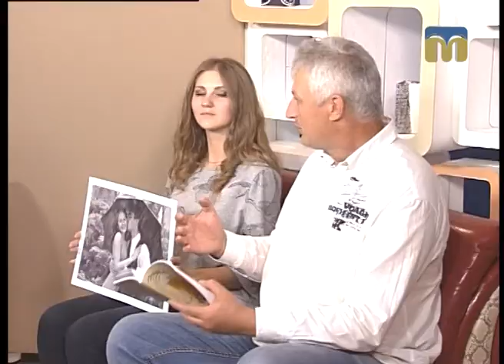Розмова на тему. Ми і Миколаїв - 08.09.2017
Гості студії - поет Геннадій Борисов, а також фотограф Валерія Луговська.